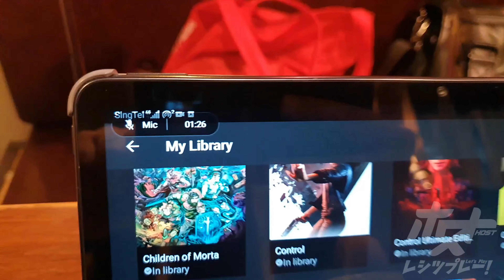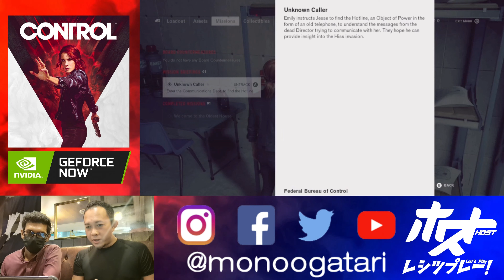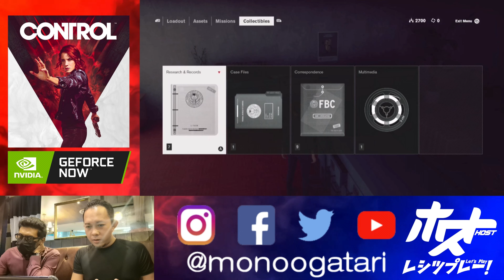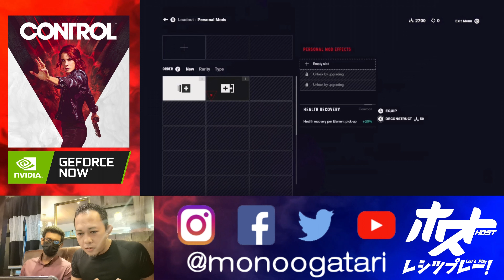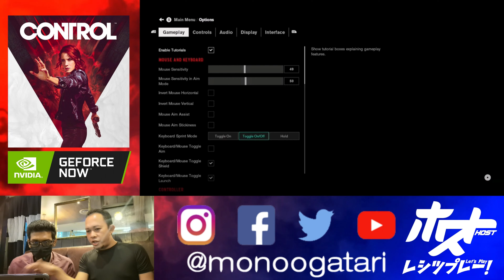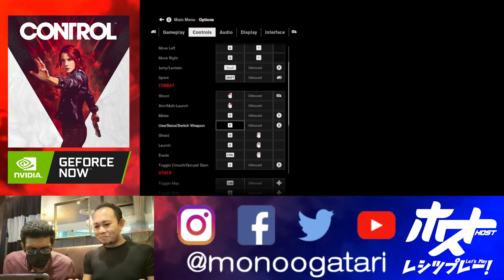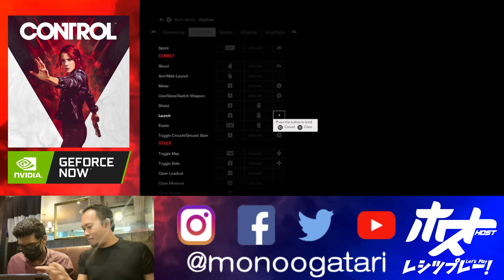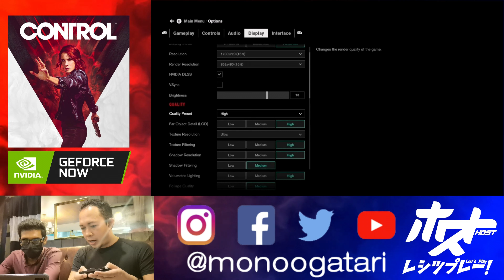ホスト Let's Play - CONTROL on GeForce Now Singapore! (Part 2) 4K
Hello everyone! It's been 3 months since our last video 😅 *nervous laughter* 😂 Sorry for the delay as we've been working on backlogs. Stay tune for a long awaited Halloween Let's Play Special for the game OUTLAST with Rappers coming in October! 😂

In the meantime, check-out ホスト Masta's latest introduction to [CONTROL] by Remedy Entertainment! He's playing this game on the newly launched cloud gaming service GeForce Now Singapore! NVIDIA GeForce Now has been around for some years now in America but this is the 1st time it's avalible here in Singapore! Powered by StarHub, this service promises to bring high quality PC gaming straight to your mobile devices on the go!

Part 1 of this series, we'll be testing it on the PC via home internet connection. Stay tune for Part 2 of this series. We'll see how well GeForce Now holds up playing a triple AAA game like [CONTROL] on and Android device with 4G connection! 😎

📦 Amazon Music

レーベル: TABLE STUDIOテーブル.スタジオGROUP NXT
ジャンル：ロック, NEW AGE, ELECTRONICA, Lo-Fi, VAPORWAVE,
SOUNDTRACK,

$19.99 For Unlimited Music Distribution To
Spotify, Apple Music, Amazon, TikTok And More!